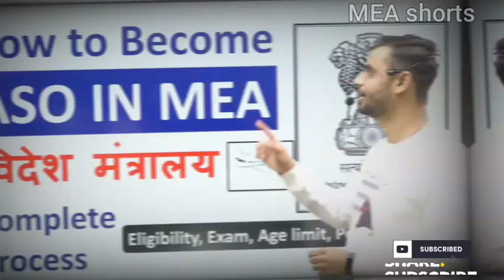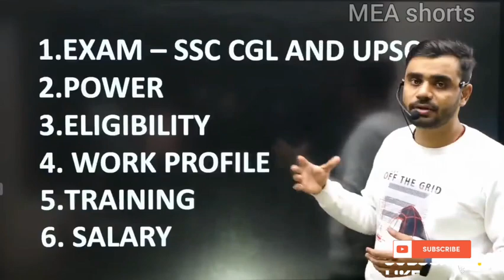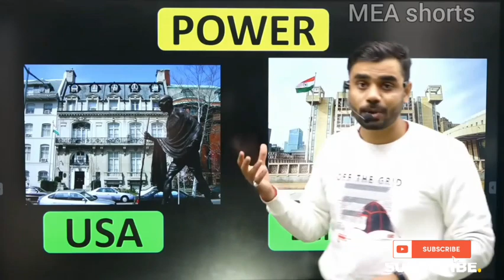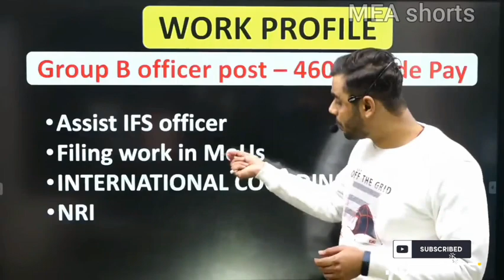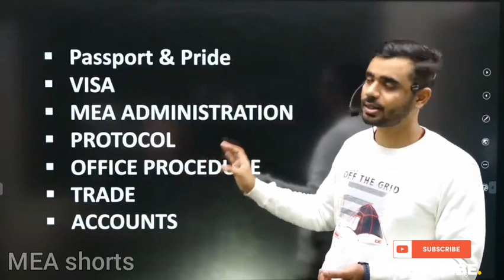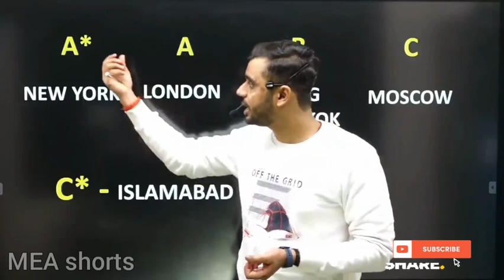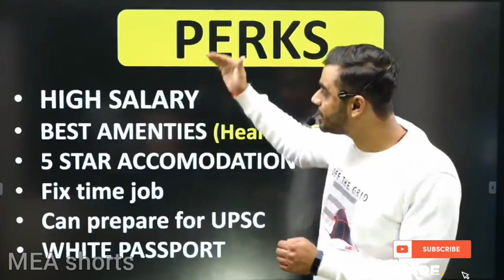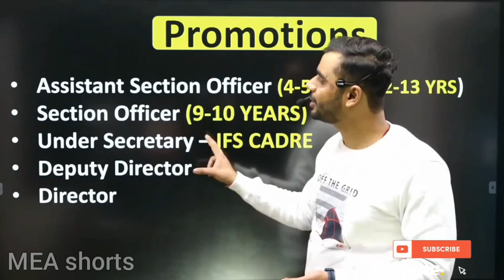SSC के द्वारा विदेश मंत्रालय में Officer कैसे बनें | By Aditya Ranjan Sir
How To Become An Officer ASO In MEA | By Aditya Ranjan Sir

SSC CGL की सबसे ज्यादा SALARY 🤑 वाली POST| Suchita Pareek ( ASO in MEA ) | MEA shorts Complete Details By Aditya Ranjan ( Excise Inspector) । Rankers Gurukul

Source and Credit : Rankers Gurukul

KEYWORDS

Maths Doubt By Aditya Ranjan Sir
Math Expert Aditya Ranjan Sir
Aditya Ranjan Sir Math Book
Free Math Book By Aditya Ranjan Sir
Rankers Gurukul Aditya Ranjan Sir
Brahmastra formula book
English strategy for ssc cgl
How to Become An Officer ASO In MEA.
Videsh mantralaya me Officer kaise bane
Central Excise Inspector
Ministry of External Affairs
50 Days 50 Marathon By Aditya Ranjan Sir
60 days 60 marathon By Aditya Ranjan Sir.

.Jai Hind.